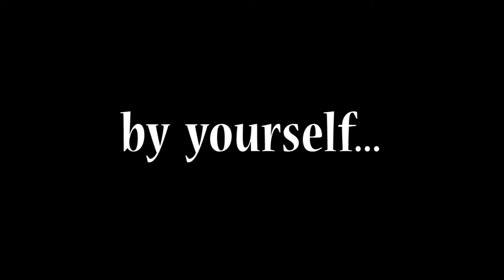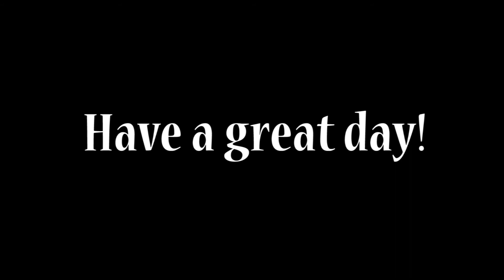How To Move a Queen Sized Bed...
Be filled with knowledge.

Thanks!